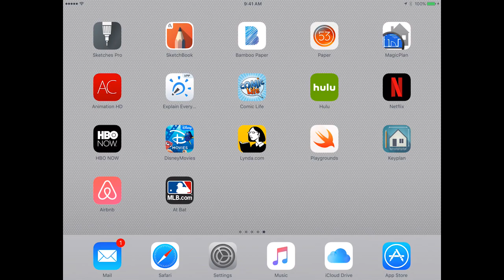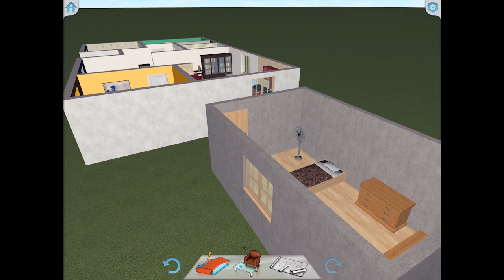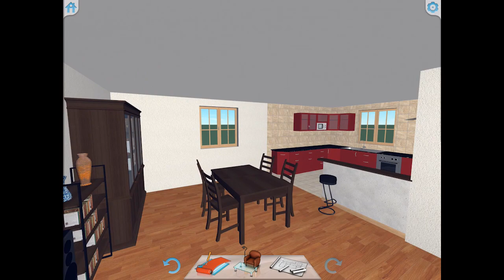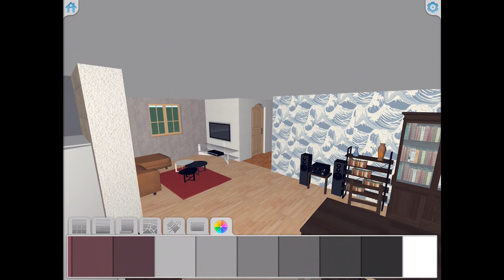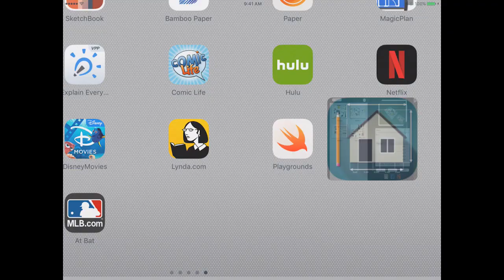Keyplan 3D iPad App - REVIEW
En este video vemos rapidamente como usar de forma sencilla la aplicación de iPad llamada Keyplan 3D